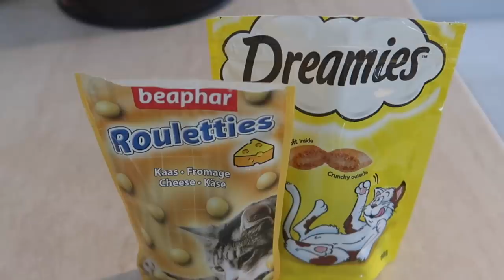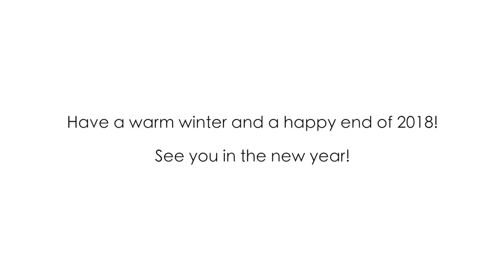Solstice Celebrations + The Pets Get Their Gifts! || Vlogstice Final Day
Thank you guys so much for joining me for December vlogging again this year, I’m sorry that I had to step away towards the end but it was still a lot of fun! Now that the celebrations are over I’ll be taking my usual end of year break so I can start packing up 2018 and preparing for 2019 (which means I also won’t be reading/replying to any comments until the new year). In the meantime if you want to see some awesome content go and check out Jessica’s Animal Friends! She rescues and cares for special needs reptiles and has a heap of interesting videos to watch. Also she’s hoping to reach 7,000 subs before new year, lend her a hand!